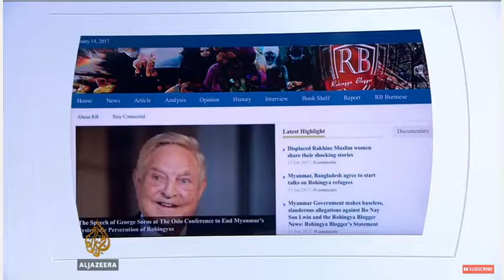Florence Looi in Rakhine State, Myanmar on UN rights envoy Rohingyas visit.